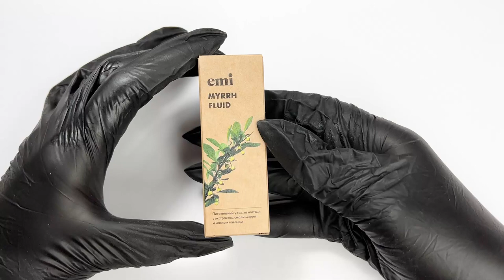Myrrh Fluid - лаковое средство для ускорения роста ногтей